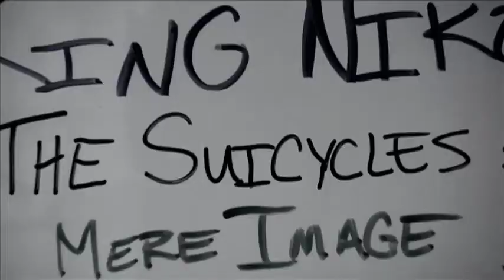Battle of the Bands, King Niko, The Suicylces, Mere Image Weber State University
Battle of the Bands, King Niko, The Suicylces, Mere Image at Weber State University WIldcat theater.  Aundrea Peterson has the scoop.